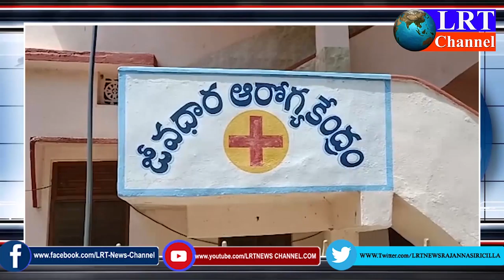వైద్యం వికటించి ఇల్లంతకుంట మండలానికి చెందిన రజిత అనే మహిళ మృతి || LRT NEWS